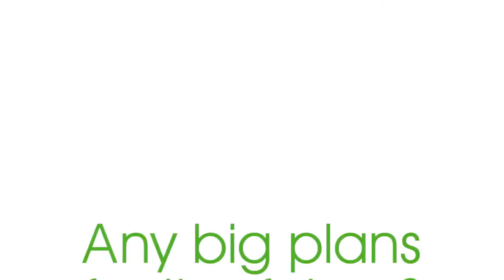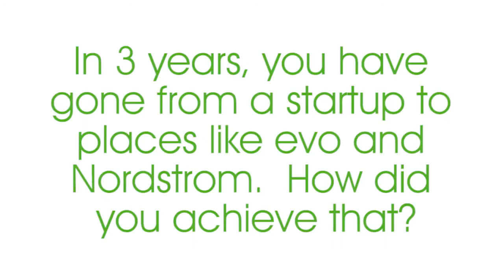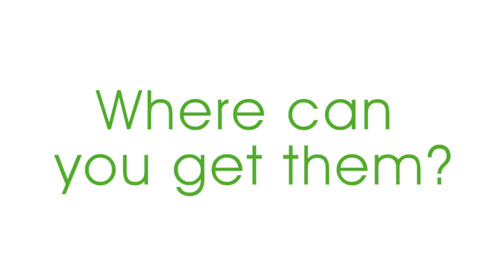Strideline Socks Co-Founders Jake Director and Riley Goodman at evo Seattle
Strideline Socks are now at evo.com! We sat down with Strideline founders Jake Director and Riley Goodman at evo Seattle to find out more about this home grown company.